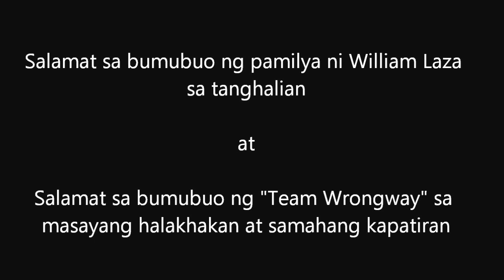April 14,2012 TEAM WRONGWAY WEEK END RIDE